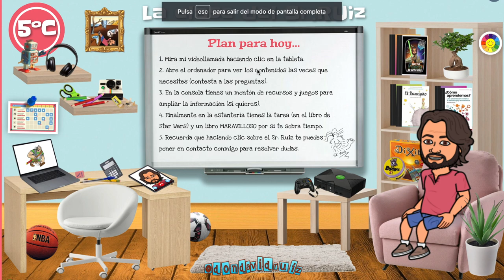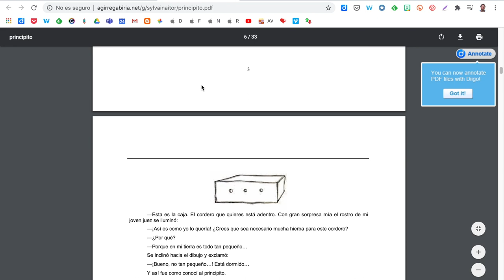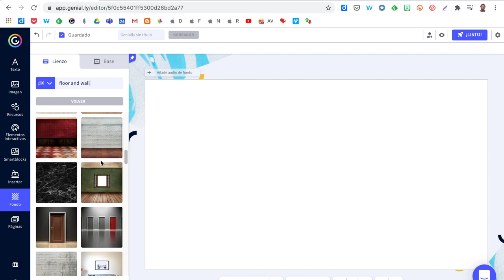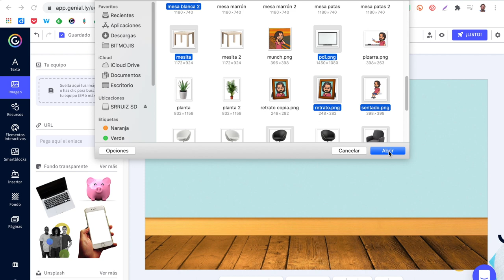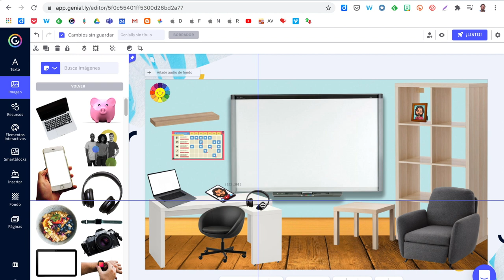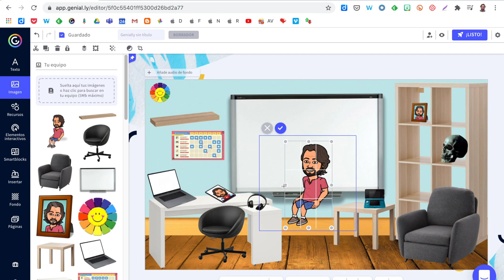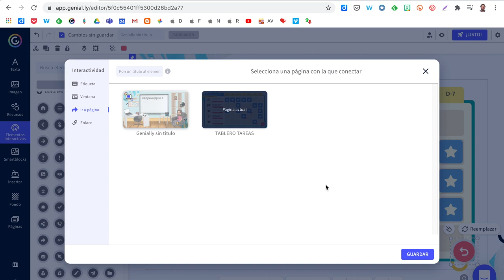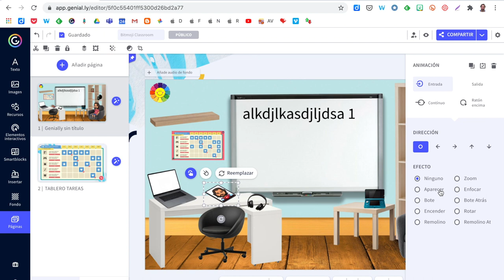Clase Bitmoji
Video tutorial para conocer lo que es una "Clase Bitmoji" y cómo crear la tuya con Genially.